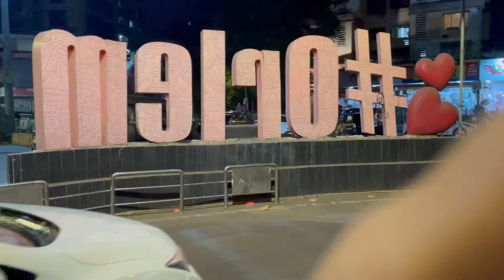Finally Churches are Open for People in Mumbai | Church | Orlem | Sunday Fun